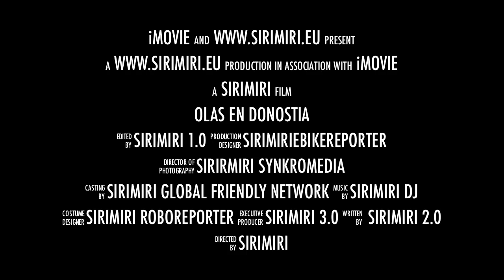Olas Donostia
El majestuoso mar Cantábrico arremete con sus olas la bella ciudad de Donostia/San Sebastián. Imágenes de un día de tormenta y mareas vivas donde pueden observar la fuerza de las olas sobre dos esculturas míticas erigidas en bellos lugares  de la ciudad. El "Peine del Viento", obra de Eduardo Chillida situada en la falda del monte Igueldo y "Construcción vacía" situada en el paseo Nuevo.